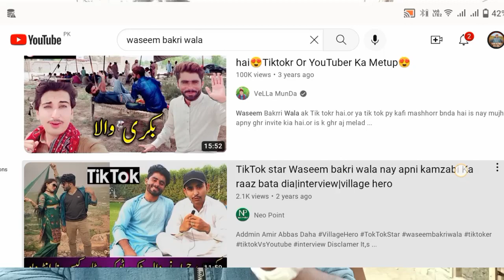Vella munda ki kamiyabi ka raaz Waseem Bakri wala ne de diya🤠 vedio2022